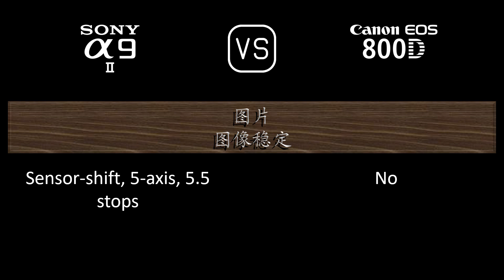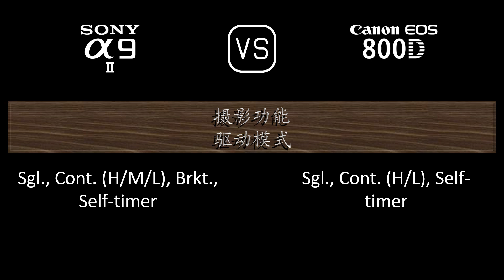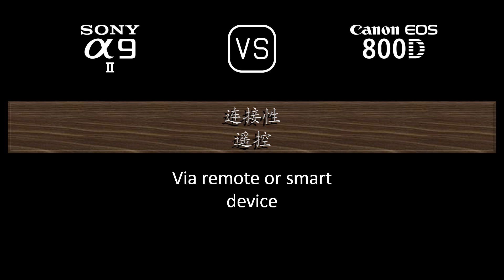Sony A9 II 与 Canon EOS 800D 的规格比较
本视频是 Sony A9 II 与 Canon EOS 800D 的功能概述和规格比较 (comparison of specifications)，希望对您有所启发。感谢您的支持。

00:24 推出
00:32 机身
00:41 传感器
01:05 图片
01:21 光学与对焦
01:50 屏幕
02:10 取景器
02:26 摄影功能
03:27 录像功能
03:43 贮存
03:47 连接性
04:16 物理特性
04:36 杂项